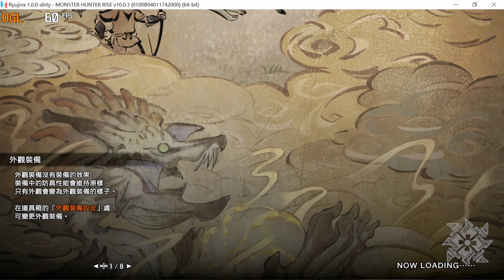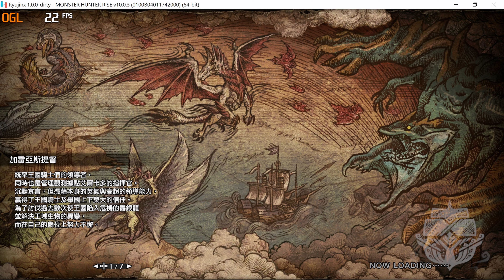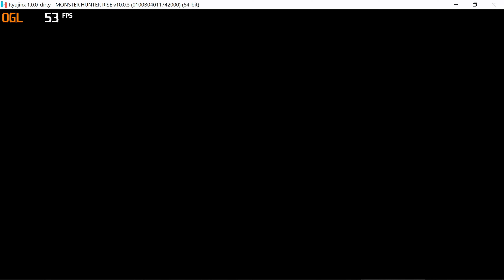Monster Hunter Rise: Sunbreak ~Finally : Almost Perfect l Ryujinx Custom Build ( New PR ) | 4K 60FPS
Fix flickering and oily texture glitches

New PR:Propagate Shader phi nodes with the same source value from all blocks
Others:
       (1) Bindless elimination for constant sampler handle
       (2) Support non-contiguous buffers with a virtual buffer cache
       (3) Protect against stack overflow caused by deep recursive calls

i9 11900K  RTX 3080 ( OC )  4K 60FPS

[System]
Extended DRAM to 6GB=True
[Graphics]
PPTC Cache=True
Shader Cache=True
Audio Backend=SDL2
Renderer=OpenGL
Resolution Scale= x 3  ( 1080P Mod )
Graphics Backend Multihreading=On
Anisotropy Filtering=Auto
Vsync=True

After the 10.02 update, there is no corresponding event quest. This unlocker is used to unlock all the quest events before the update, and you can still play them after the update.